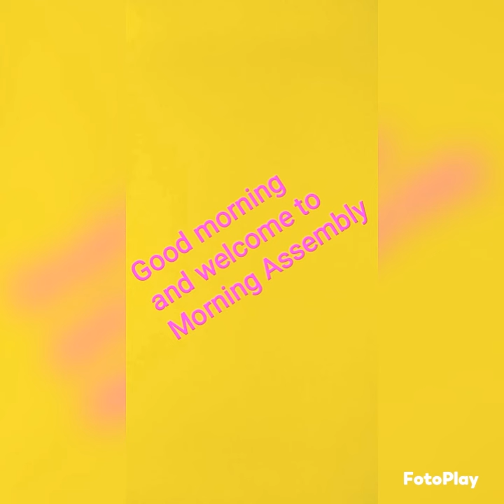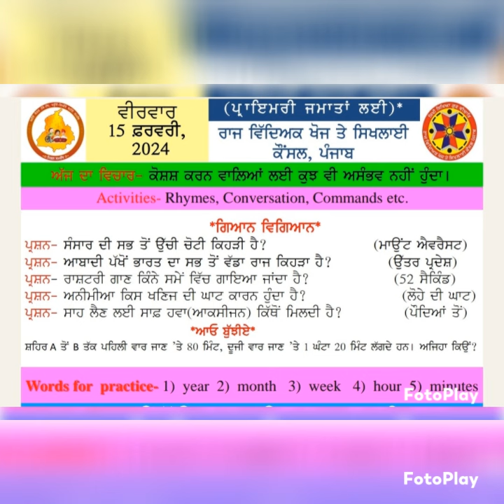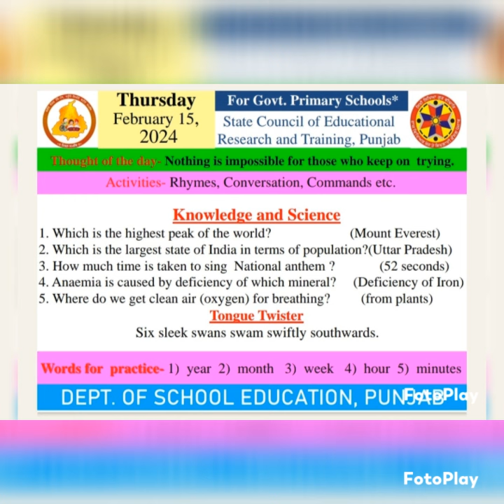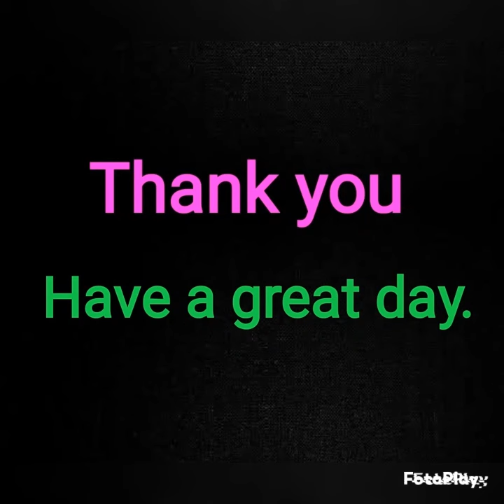MORNING SLIDE ( 15/02/2024 )